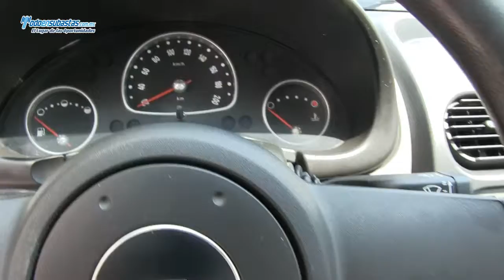Chevrolet / Chevy / 2012